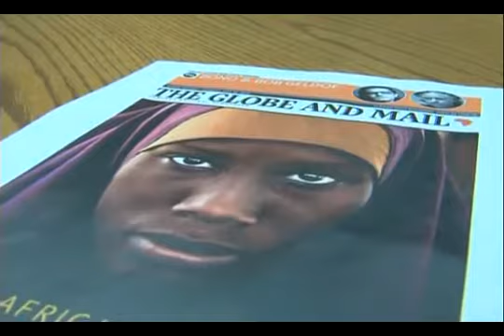‪Mark Baker (U2BROTHR) & Sarah Stone meet Bono outside of the Globe and Mailv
This was one day before Bono's birthday in 2009.  Bono and Bob Geldof were asked to guest edit the Globe and Mail newspaper in Toronto.  I was given the word that he would be there and met Sarah while waiting.  Bono took pictures with us and even sat on my car with my license plate on display (U2BROTHR) for a picture.